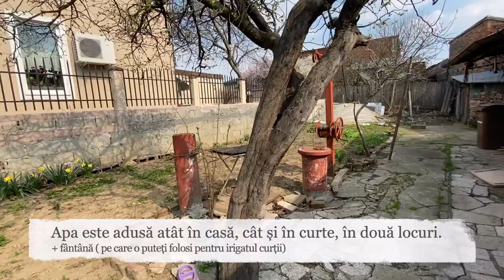De vanzare, casa 5 camere de vanzare Bucuresti, cartier Chitila str Vestei. (VANDUT)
LE: Vândută

Bun venit in sectorul 1, cartier Chitila.

Pentru cei care sunt in cautare de un teren in zona de Nord a Capitalei, cu o pozitie buna, pe strada lata, cu utilitati si deschidere generoasa, va informez ca ati gasit anuntul potrivit.

Va propun spre vanzare o casa cu cinci camere( o puteti pastra sau demola), situata pe str. Vestei la nr. 17, la doar 150 metri de sos. Chitilei, in dreptul autogarii Chtila si capatului liniei de tramvai.
Casa este amplasata pe un teren in suprafata de 343 mp cu un front stradal de 14.24 ml ( vedeti schita din galeria foto) si are calcan cu proprietatea vecina.
Constructia acesteia este partial caramida ( trei camere, baie, bucatarie), partial paianta doua camere si o camara.
Regimul de inaltime pe zona este P+2+M, iar pe teren avem toate utilitatile ( gaze, apa, canalizare si electricitate).
Zona este excelent deservita de linii de transport in comun, la doar doua minute de mers pe jos, pe sos. Chitilei, avem linii autobus, tramvai si maxitaxi, iar cea mai apropiata statie de metrou, este statia Laminorului, si se afla la 20 min de mers pe jos, sau la trei statii de STB.
Pentru cumparaturi, la doua minute de casa avem Mega Image, la cca 3-5 minute cu masina avem piata 16 Februarie, iar pentru aprovizionarea completa casei, la doar 5 minute aveti centrul Carrefour Colosseum si Leroy Merlin.
O zona cu foarte mult potential, pregatita sa-ti gazduiasca noua ta locuinta.
Vecinatati: Bucurestii Noi, Laminorului, Chitila, Parcul Bazilescu, Jiului, Chibrit, Laromet, Damaroaia etc.

Proprietatea va este oferita in reprezentar exclusiva de RENET - Real Estate Network, prin Alexandru Cordea, iar comisionul pentru cumparator este 0!

Agentii si agentiile imobiliare, sunt invitate la colaborare in conditii reciproc avantajoase !

Pentru a programa o vizionare vă rog să mă contactați telefonic/mail:

str. Traian, nr. 214, sector 2, București